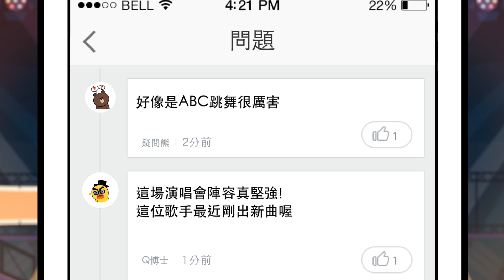[LINE Q神人篇] 原來神人也可以這樣容易...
您曾經有過有問題卻無法得到解答的經驗嗎？
在LINE Q上您的問題可以快速獲得解答。
隨時隨地，想問就來LINE Q ! 立即試用：